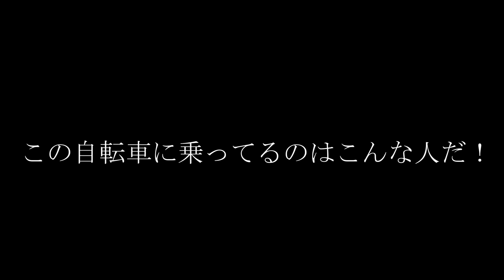この自転車に乗ってるのはこんな人だ！【全15種類の偏見】【ロードバイク】【クロスバイク】【BMX】【マウンテンバイク】【シクロクロス】【ピストバイク】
今回は自転車種類別で乗っている人の偏見をやりました。
自転車ってこんなに種類があるんですね！
街中で必ず見かける自転車。偏見があってるか確認してみてください。
全て完全に偏見なのでネタとして見てください！

何か偏見シリーズ、ランキングシリーズのリクエストありましたら、コメント頂けると嬉しいです。